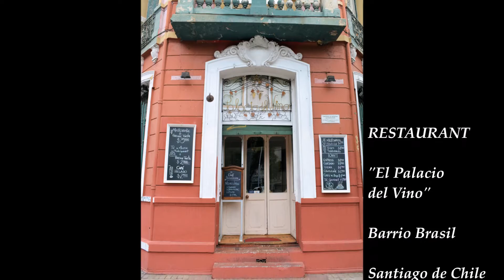414. TANGO CAMBALACHE. Rubén Juárez. ""Palacio del Vino".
Canta Rubén Juárez.
RESTAURANT "El Palacio del Vino". Barrio Brasil.
Santiago de Chile.
Aniversario de Reinaldo y Zoe.
2015